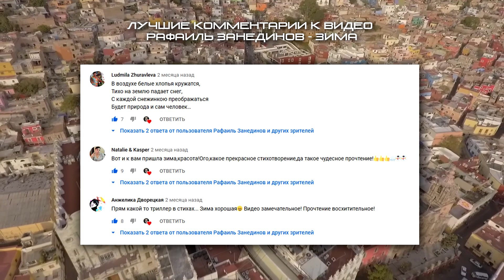Рафаиль Занединов - Заката яркий глянцевый багрянец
Заката  яркий глянцевый багрянец,
Слепящих красок карнавал.
Воды,  в косых лучах  летящий танец.
Коктейль из ароматов намешал
Горячий  шаловливый ветер,
Добавив к шуму листьев крики птиц.
Играя тенью и лучами света
На гладком шоколаде лиц.
Горячим кофе вместо крови,
Текилой сладкой вместо слез,
Прохладой перца в каждом слове,
Опутал властью небывалых грез.

© Copyright: Рафаиль Занединов, 2013

Романтичное стихотворение о прекрасной южной стране. Читает автор. На моем канале можно найти стихотворения о природе и животных, а также о космосе и звездах, декламации стихов известных и малоизвестных авторов.
3D моделирование, общение, музыка и стихи.
Красивые, познавательные видео о природе и животных. Стримы по компьютерной графике и моделированию. Общение на тему космоса и науки, философии и поэзии.
Привет всем, меня зовут Рафаиль Занединов это канал обо мне и моих друзьях.